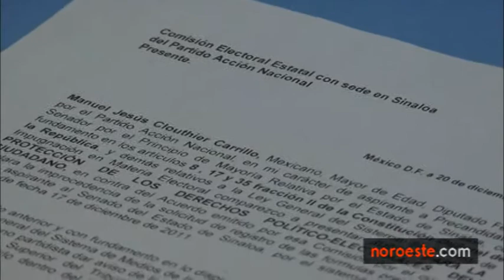Impugna Clouthier veto del PAN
Diputado federal presenta recurso legal, por considerar que violenta sus derechos